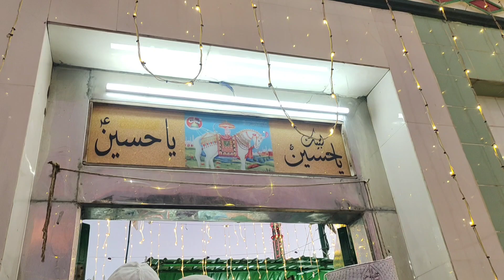kasmur Masthanbaba Kambal Fatheha